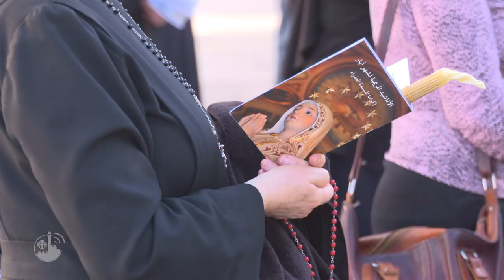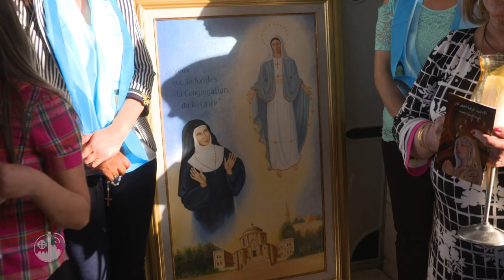La parroquia latina celebra el tercer aniversario de la canonización de Marie Alphonsine